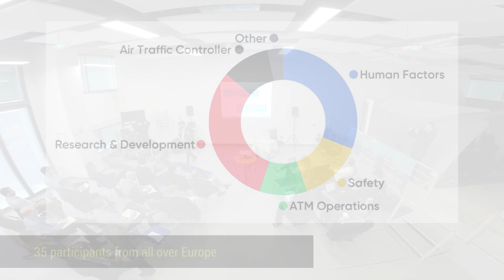Keeping the Human in the loop in the Digital ATM Era - STRESS Project final communication event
After two years of work, the STRESS project presented its final results to 35 participants from all over Europe, who had the opportunity to test the project mental states assessment tool and to have a glance at future possible high level automation tools for air traffic controllers. To know more about the project and its results,